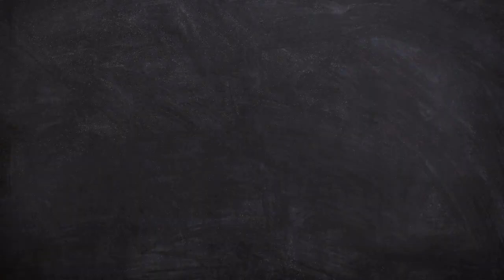Pichi CAMPANA brilla a los 39 AÑOS en la final de la LIGA SUDAMERICANA 2004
39 años. A pocos meses de cumplir 40. Y una nueva final. Llamenlo al Pichi entonces. Héctor Campana tomó las riendas del juego definitorio entre Atenas y Uberlandía, en Brasil, para liderar al equipo cordobés de toda su vída, ganar 79-76 siendo clave en el cierre y levantar el trofeo sudamericano.

La planilla final del Pichi:
18 puntos
2 de 3 dobles.
2 de 2 triples.
8 de 8 libres
2 rebotes
1 asistencia
34 minutos
Ayuda a Básquet Argentina con un cafecito a tráves de Mercado Pago